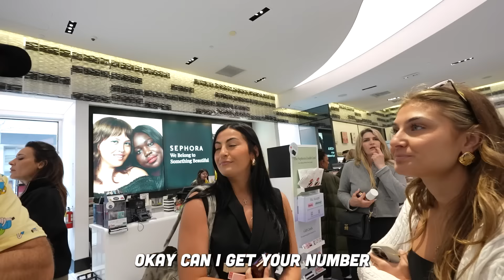Her Boyfriend Got Mad At Me!